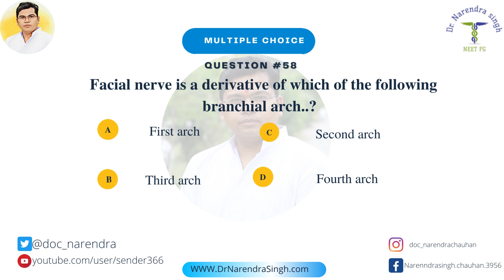CNEET PG QUICK RIVISION IMAGE BASED MCQ:58/ NEETPG2023/ DNBCET/ INICET/ INEXT /FMGE/ MEDICAL/ENTMCQ